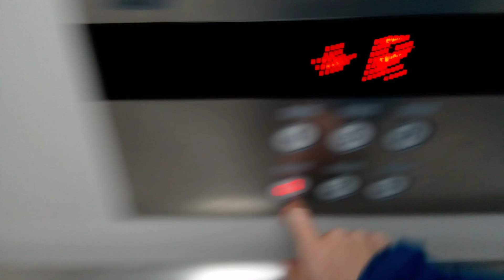フジテックエレベーター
桜島第3駐車場にあります。機種はオーダーエクシオールです。
メーカー:フジテック
設置年:2018年
定員:24名
積載:1600kg
キャンセル機能:あり
アナウンス:あり
戸閉ブザー:なし
到着ベル音:なし
ボタン確認音:あり
停止階:G.2.3.4.5.R
停止可能階:G.2.3.4.5.R
撮影:NEC LAVE Tab E 8HD1 PC-TE508BAW (2024年2月14日撮影)